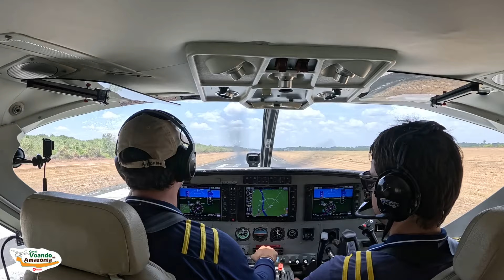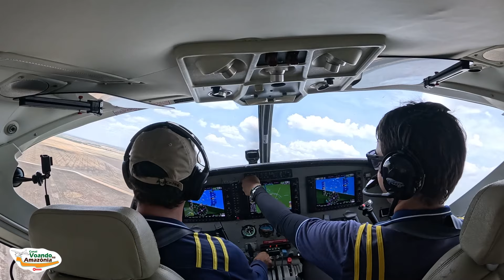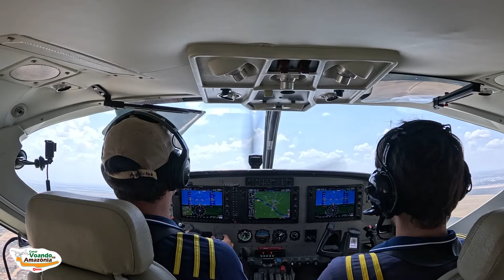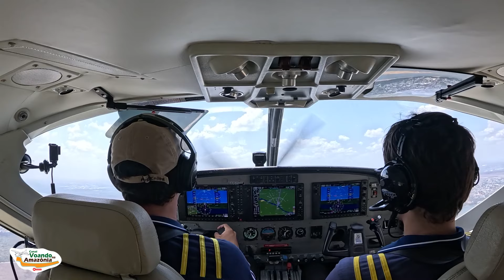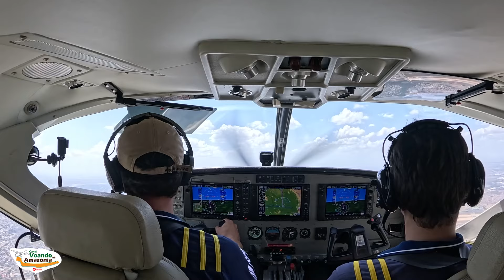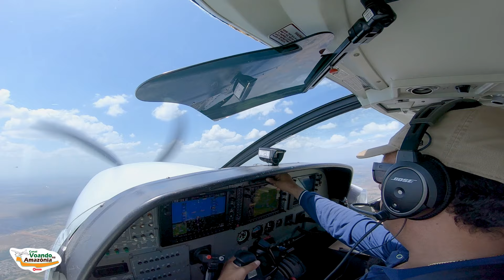Decolagem de SWPD Completa.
Voos reais e simulados, os dois lados da aviação!!!